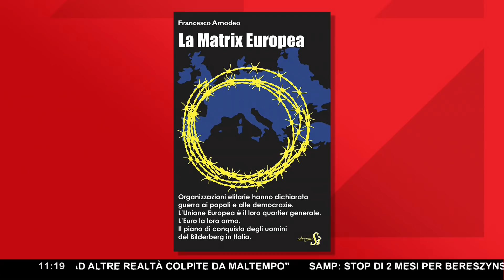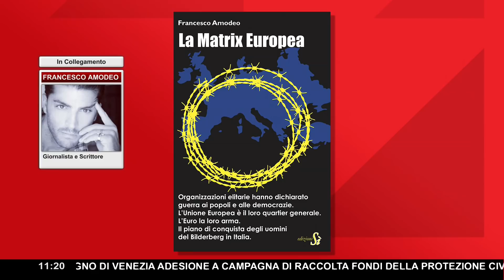LA VERITÀ SUL MES: TRUFFA PER RUBARCI LA SOVRANITÀ, CON QUEI SOLDI POTREMMO RISANARE L’ILVA ► Amodeo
Il Meccanismo Europeo di stabilità, istituito nel 2011 per supportare gli Stati aderenti in casi di crisi, oggi sotto i riflettori a causa del tentativo di riforma e delle accuse di essere in realtà un “Fondo Ammazza Stati”.

Francesco Amodeo è intervenuto durante la diretta di ‘Un Giorno Speciale’ con Francesco Vergovich e Fabio Duranti. Ecco quella che secondo lui è verità alla base della nascita del MES.